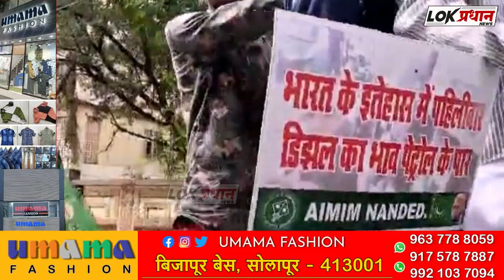पेट्रोल दरवाढी विरोधात एम आय एम चा बैलगाडी मोर्चा..